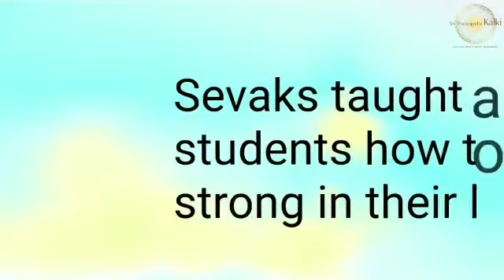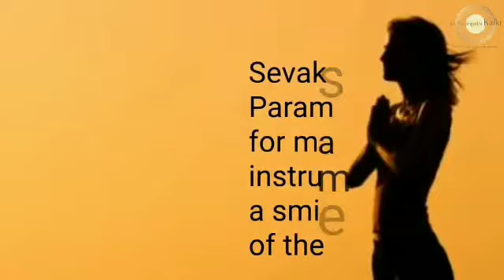Telugu: Vijayawada Seva Sangha|Served Food & distributed Essentials to all the Students at Orphanage